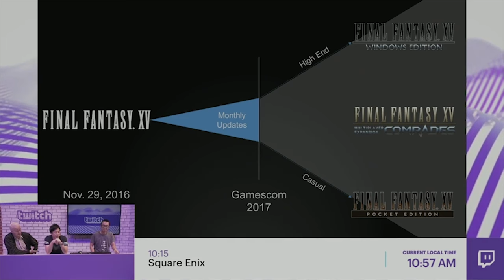Final Fantasy 15 (XV) is Coming to Nintendo Switch!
One of the lead developers of Final Fantasy 15 (XV) let slip seemingly without permission that the game is coming to Nintendo Switch, without actually saying the name of the system. On a live stream via twitch during Gamescom, he said it's coming to a platform "that sounds like Twitch". We have the full clip and some discussion on this topic in the video!